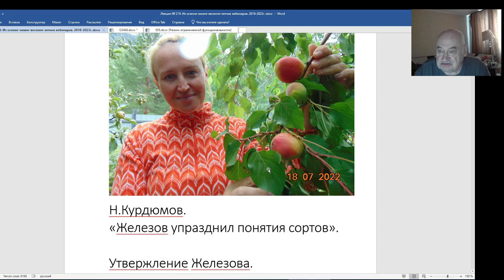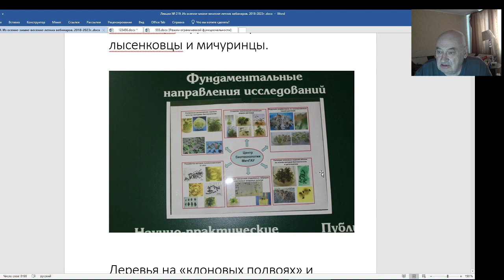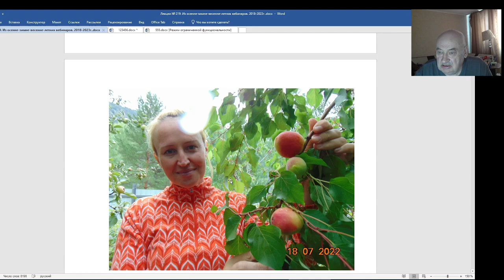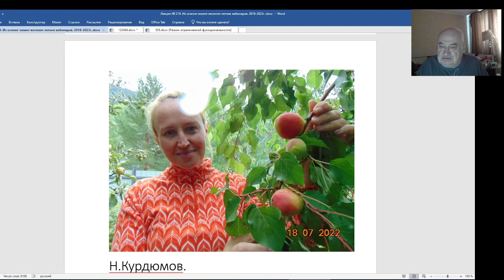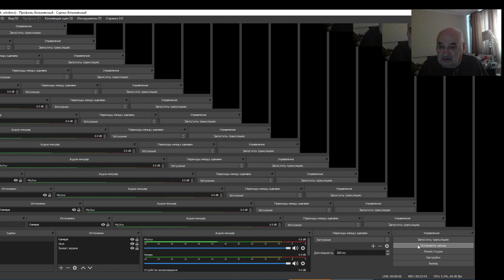Железов В. К. дает советы для успешной жизни, карьеры и здоровья.